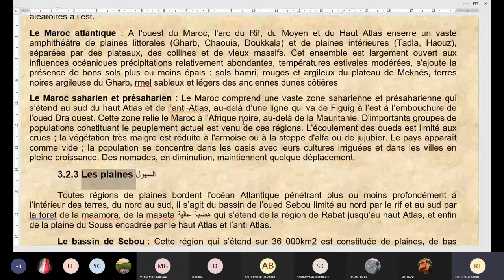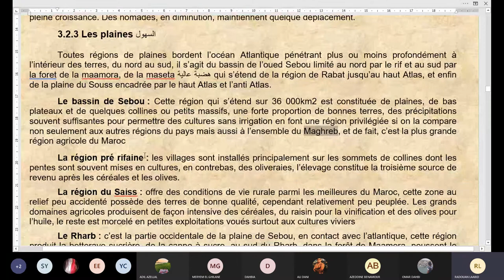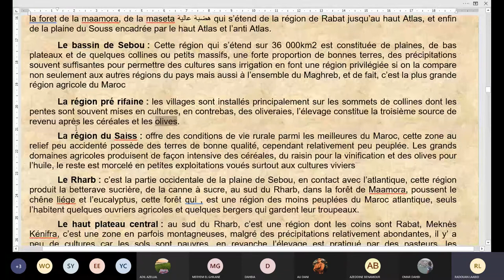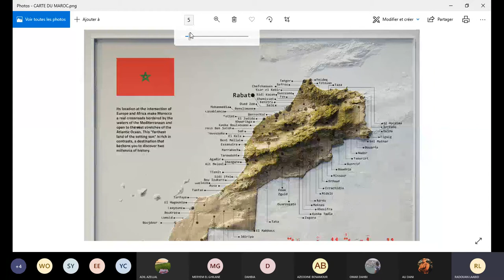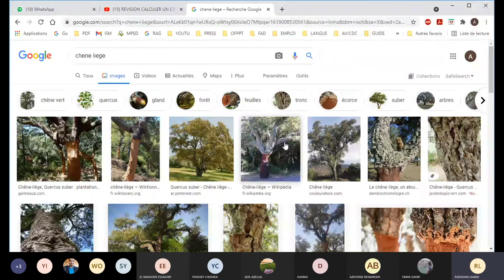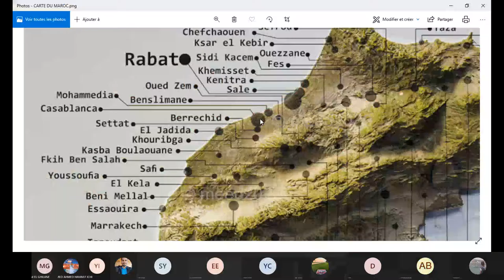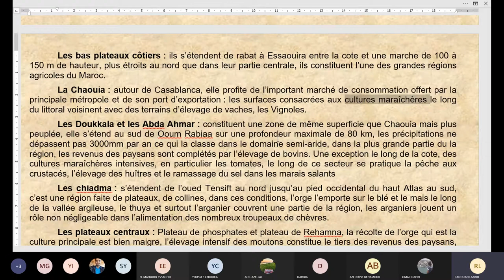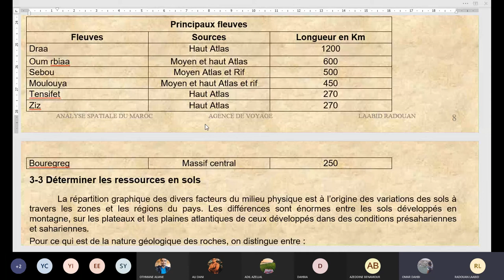AV 101 ANALYSE SPATIALE DU MAROC 20210421 PARTIE 04